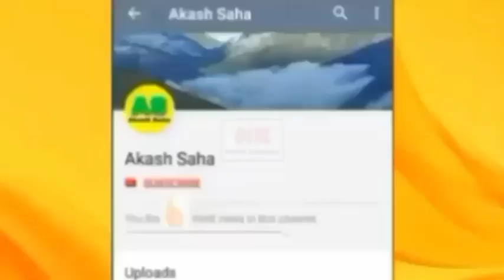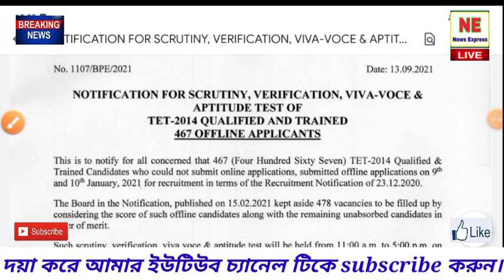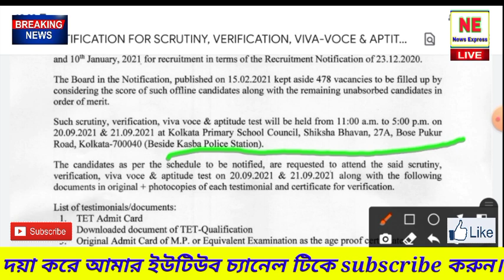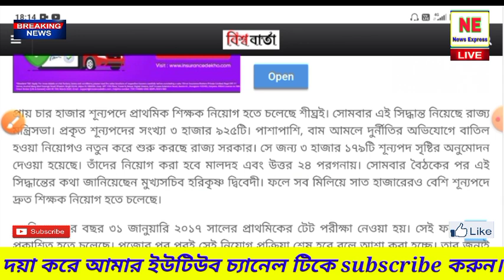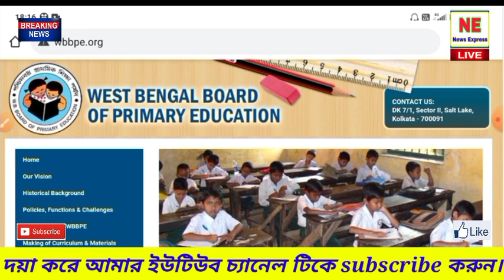Primary TET 2017 news|Primary Tet 2014 news|Primary Tet 2017 result|Primary Tet 2021|Tet 2014 update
Primary Teacher recuirment latest update | primary Tet today important update